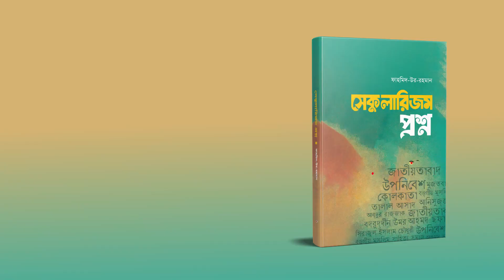সেকুলারিজ বাংলাদেশে এসেছে কলকতার দ্বারা চোলাই হয়ে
কবি আব্দুল হাই শিকদার বলেন-সেকুলারিজ বাংলাদেশে এসেছে কলকতার দ্বারা চোলাই হয়ে। সেকুলারিজম পশ্ন নামক ফাহমিদ-উর-রহমানের বই সম্পর্কে মন্তব্যকালে তিনি এসব বলেন!